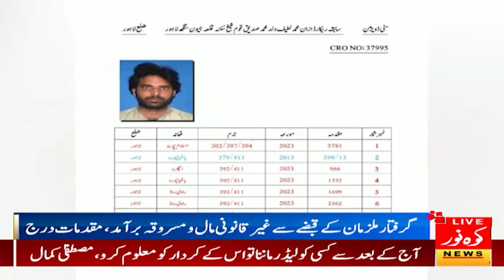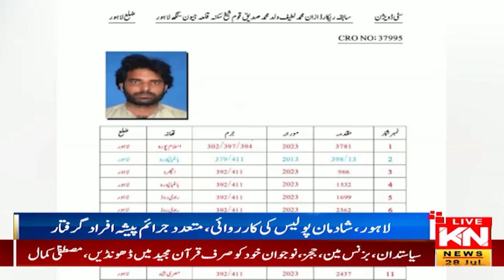9pm News Bulletin | 28 July 2024 | Kohenoor Digital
9pm News Bulletin | 28 July 2024 | Kohenoor Digital